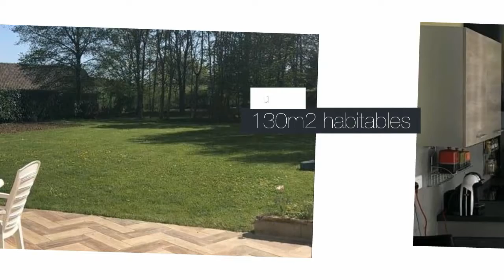Maison F6 à vendre, Montereau (77), 212 930€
- MAISON PROCHE MONTEREAU Prestations de qualité pour cette maison de 5 chambres, 1 salle de bains, 1 salle d'eau, 2 wc. Elle possède également une cuisine aménagée ouverte sur un séjour de 35m². Elle est chauffée par géothermie. Vous pourrez profiter de ses 2472m² de jardin et de sa terrasse de 45m² pour inviter famille et amis, vous pourrez même les faire dormir sur place car cette maison possède un chalet de 20m² habitable. VENEZ LA DECOUVRIR SANS TARDER ! Contactez Christine au 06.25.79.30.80. Agent commercial immatricilé: 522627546 au RSAC de Melun.

• AGENCE :
C-l'immo Montereau Fault Yonne (Montereau Faut Yonne)
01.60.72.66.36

• ANNONCE :
Type : maison
Surface : 130m2
Nb de pièce : 6
Référence : 3004
Secteur : Montereau
DPE : 106 kWhep / m².an
GES : 4 kgéqCO2 / m².an